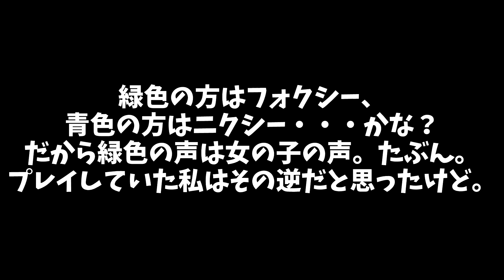FNAFだが、全てがマイクラ化されてしまった！【Five Nights at Freddy's Minecraft Edition (日本語字幕) 実況プレイ】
FNAFのみんながマインクラフト化？！